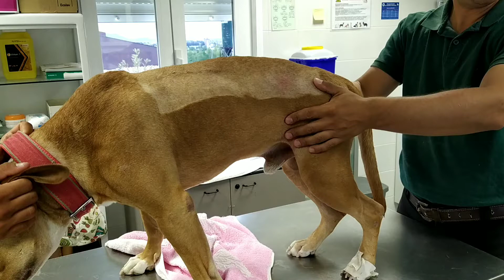Golfo rehabilitación 2